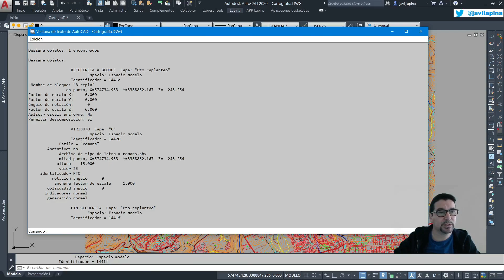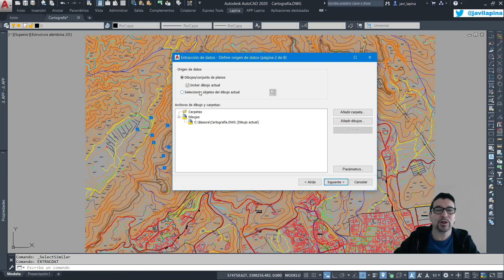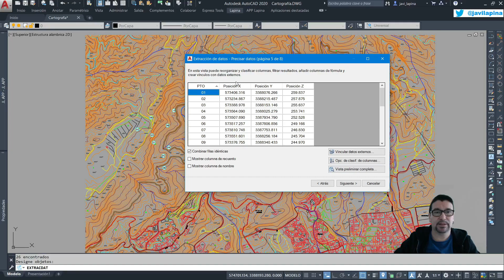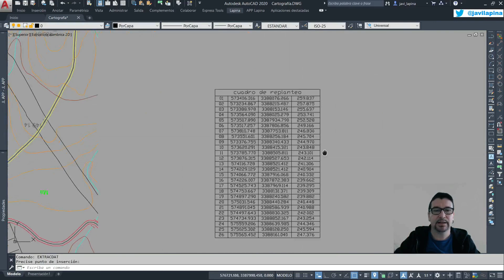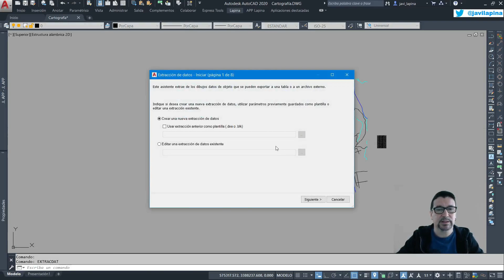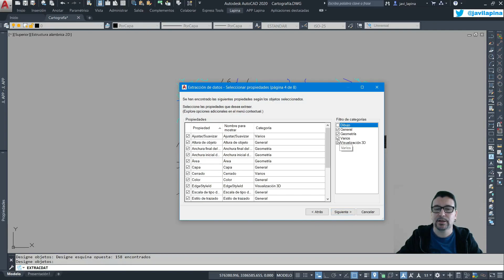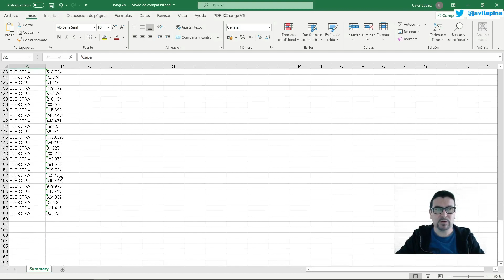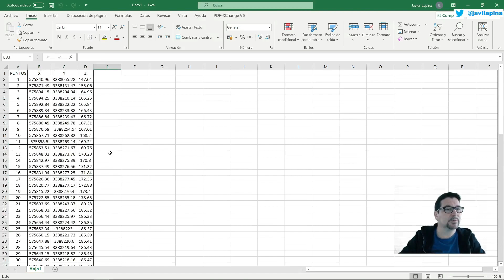EXPORTAR DE AUTOCAD A EXCEL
Exportar Cuadros de replanteo, datos de bloques con o sin atributos, polilíneas por capa y longitud etc.. desde AutoCAD a Excel

Y para exportar cuadros o tablas existente utiliza este LISP
Link descarga:
Los autores del lisp son Alan Butler & Lee Mac